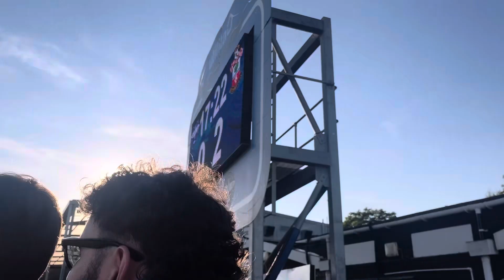Eastleigh vs Southampton both my home clubs ￼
This was a really fun video to film and I really enjoyed it because it was both my home clubs and it didn’t really matter who won or lost because I support both clubs.

Hope you enjoy this video and the is a surprise 😳 at the end of the video